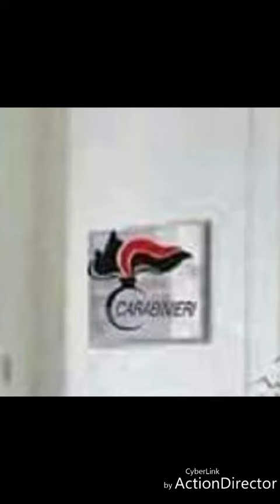Jole secondulfo pittrice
Sono una pittrice, copista, Paessagista, dipingo astratto, e dipinti personale e su richiesta.